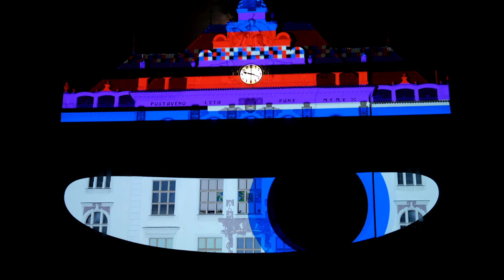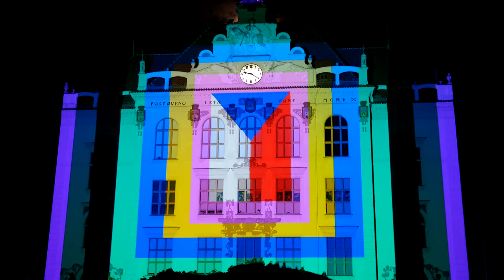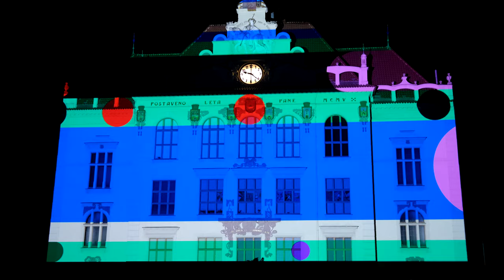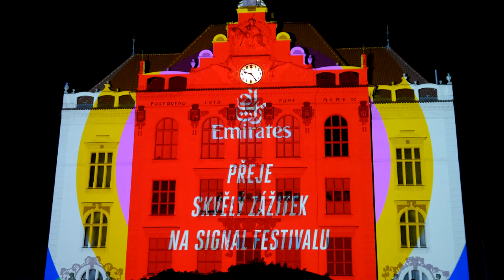Ottantanove by ILLO - Signal Festival 2019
Lyčkovo náměstí - budova základní školy Praha 8 / Lyčkovo Square in Prague - school building More details about the videomapping installation